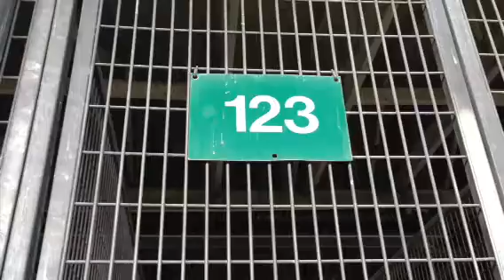A437296/A437428 AT SAN BERNARDINO CITY SHELTER 11/16